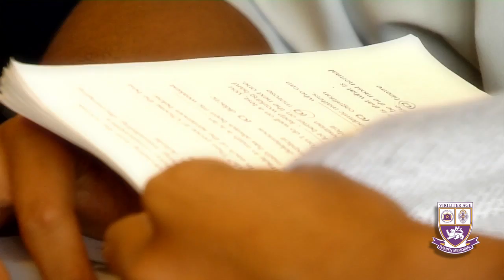Damien 50 years